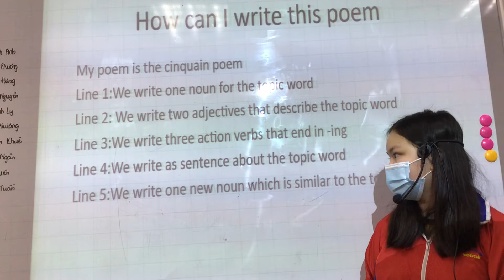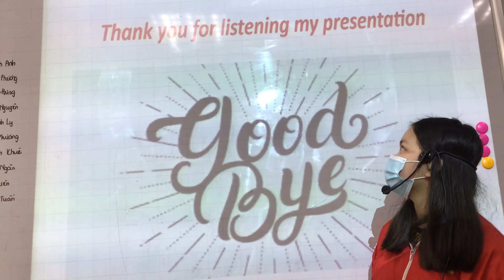CEC | Project: Writing a poem | Nguyễn Thị Minh Phương | Discover 3U